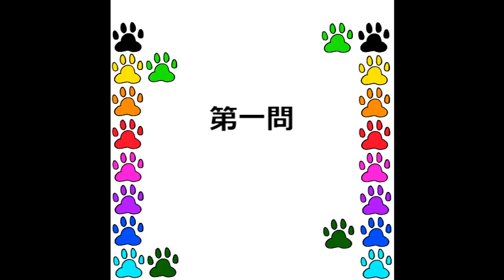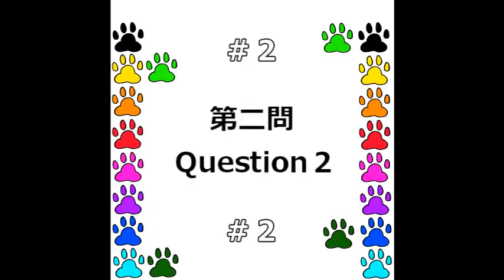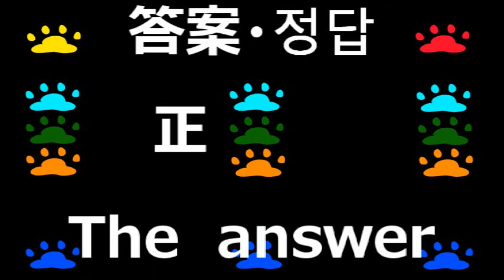【まちがいさがし】Find the difference,間違い探し『找錯遊戲、숨은 그림 찾기』『ともだち,friends,朋友,친구』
ともだちを　さがそう！,Let's find their friends,朋友發見！,친구 찾기
【まちがいさがし】Find the difference,間違い探し,找錯遊戲,숨은 그림 찾기

おなじカエルをみつけてあげてね。カエルさんたちがワクワクしてまってます。Frogs are waiting!
This video is especially for kindergarteners but anyone can enjoy so why don't you give it a try?
特に、幼稚園児、(托兒所、幼兒園)小学生におススメ！誰でも楽しめる楽しい脳トレ動画です。『間違い探し』蛤蟆國小○preschool,幼児,孩子,어린이,Spot the difference, Find the difference

『たくさんカエルがいるクイズ、間違い探し(まちがいさがし)です。杖(つえ)の色(いろ)と帽子(ぼうし)の色(いろ)をよく見(み)て答(こた)えてください。『頭の体操,脳トレ,知育用動画』『孩子』
「Especially for toddlers, preschoolers, kids, senior citizens」『QUIZ, Brain test』『腦鍛鍊』
「Find the difference, Spot the difference」
Please focus on the colors of their hats & magic wands. Frogs are waiting!

【動物の楽園】A paradise for animals/動物的天堂/동물의 낙원『餌やり体験可能牧場』

【牧場動物】Unique Animals in JAPAN, 觀光休閒牧場介紹,개성적인 동물들이 있는 목장

【トカゲがアイコンタクト⁉】蜥蜴和眼神接觸⁉,도마뱀이 아이 콘택트!?Making eye contact with a lizard.

【熱帶魚】바닷속,열대어,Tropical fish and the sea world,海の世界と熱帯魚『間違い探し,找錯遊戲,숨은 그림 찾기』

【漢字シリーズ】KANJI SERIES,漢字系列、한자시리즈

『脳を鍛えるクイズ　脳トレゲーム』『Quizzes,Training your brain,Brain games』『腦鍛鍊遊戲』『뇌를 단련하는 퀴즈,두뇌트레이닝게임』

〇補足説明〇The supplementary explanation〇보충설명
クイズの際、画面の上にチャンネル名の”降光昇チャンネル、KOKOSHO CHANNEL”が表示されます。これらは砂時計の機能がありますので、残り時間の目安として考えてください。

During the quiz,the names of our channel,降光昇チャンネル、KOKOSHO CHANNEL are displayed above the screen.They have the function of a sandglass so you can check the remaining time.

퀴즈할 때 화면 상단에 유튜브 채널이름(降光昇チャンネル、KOKOSHO CHANNEL)이 표시됩니다. 모래시계기능이 있으니까 남은 시간 을 확인할 수 있습니다

【脳トレ動画　腦鍛鍊動畫】【The brain training video　뇌 트레】
クイズ、quiz、퀴즈、測驗(腦鍛鍊)、kuis、ujian、Cái đầu、kiểm tra
『頭が良くなる,記憶力と脳機能,脳トレ』
『머리가 좋아진다,기억력과뇌기능,두뇌 훈련』

降光昇ユーチューブチャンネルをご視聴頂きありがとうございます
Thank you for visiting our KOKOSHO YOUTUBE CHANNEL.
Kokosho 유튜브 채널을 시청 해주셔서 감사합니다
多謝大家 kokosho youtube頻道
謝謝大家 Kokosho youtube频道

皆さん、良い一日をお過ごしください/You also have a nice day/祝你也有个美好的一天/祝你也有個美好的一天/오늘도 좋은 하루 보내세요

【ちがい探し・間違い探し】Spot the difference,Cari perbezaan,숨은 그림 찾기,Tìm điểm khác biệt,ค้นหาความแตกต่าง,脳トレ,腦鍛鍊,腦訓練,立方體(立方体)解碼遊戲,Capturing cubes,キューブを攻略する
◎パズル,ジグゾーパズル,ブロック,puzzle,jigsaw puzzle,bricks,拼圖,拼图,퍼즐,จิ๊กซอว์,Bộ xếp hình,susun suai gambar
◎カラフル,Colorful,多彩的箱子,화려한색깔,Đầy màu sắc,berwarna-warni,มีสีสัน